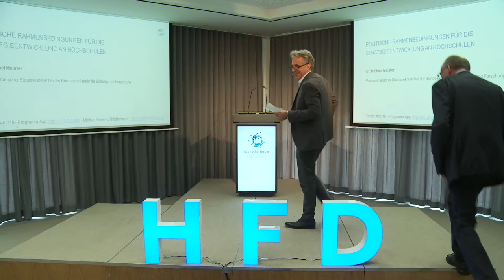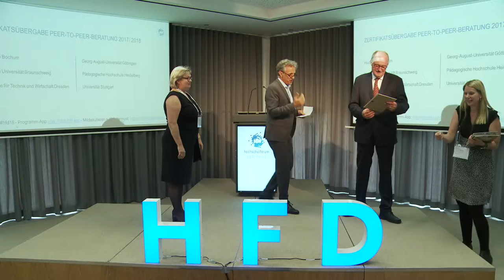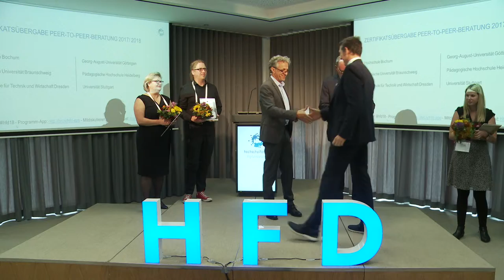Strategiekonferenz 2018 (24.09.18): Zertifikatsübergabe durch Michael Meister, BMBF